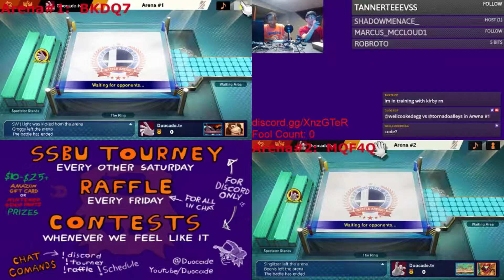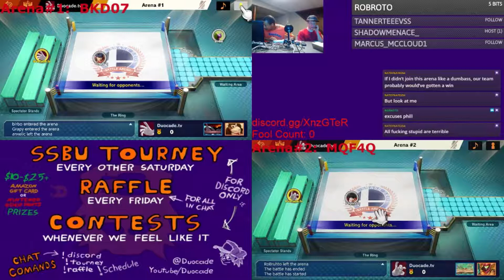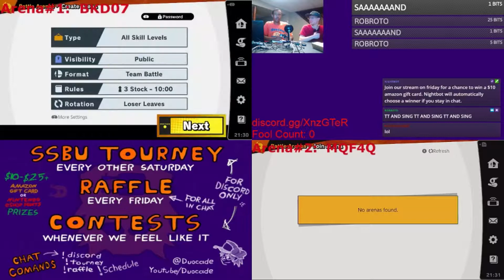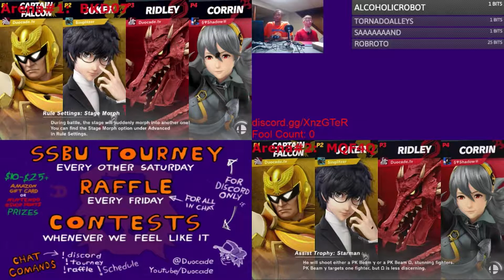Duocade Civil War